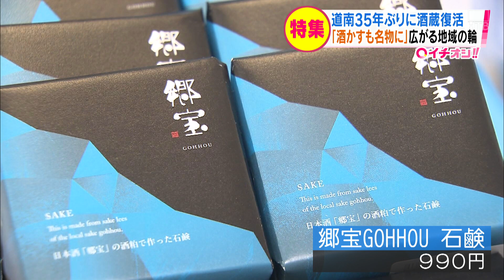化粧品やスイーツにも 廃棄される酒かすを地元の名物に！広がる地域の輪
24時間ノンストップ「北海道ニュース24」